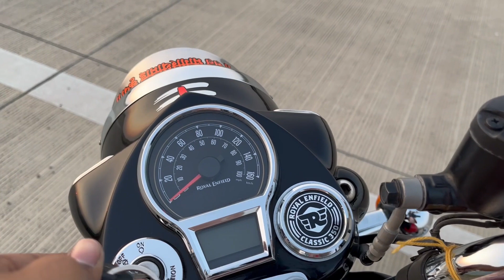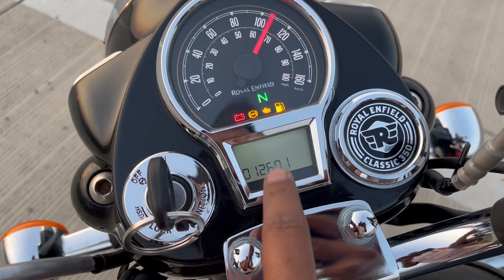Royal Enfield Classic 350 Review🏍️ || ❤️ वोही दबंगाई लेकिन बदलाव कई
I brought up Royal enfield Classic 350's review. So that you can watch it if you are planning to buy one.
Royal enfield classic 350 2022 new model
Royal enfield
Classic 350 new model
Classic 350
Bullet 350